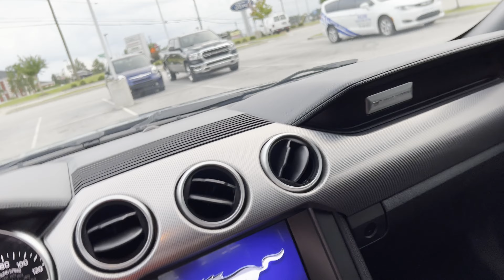BUYING A 10 SPEED MUSTANG GT AT 22!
IN TODAY'S VIDEO I BOUGHT A BRAND NEW 10 SPEED MUSTANG GT!!! LOVE YALL NOCAP.